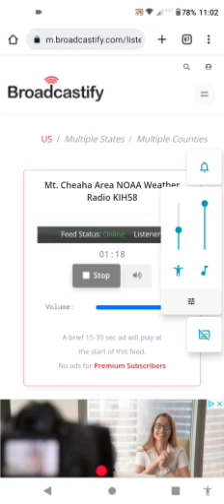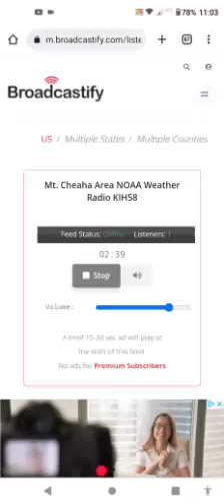Kih58 test thanks to Ryan gage for the video